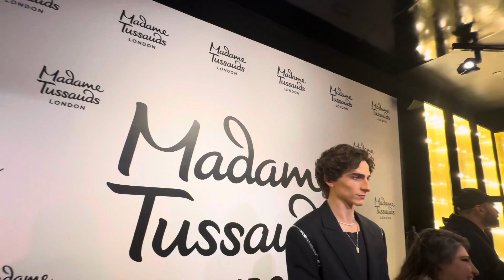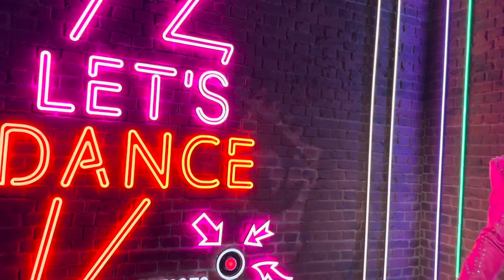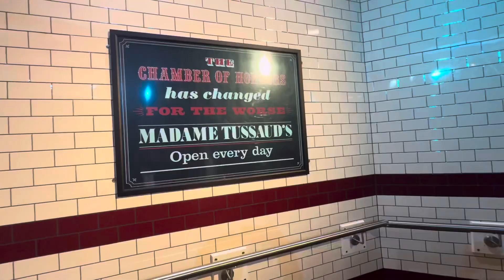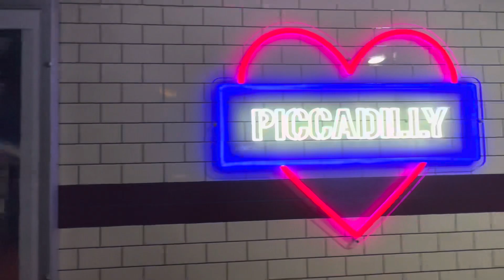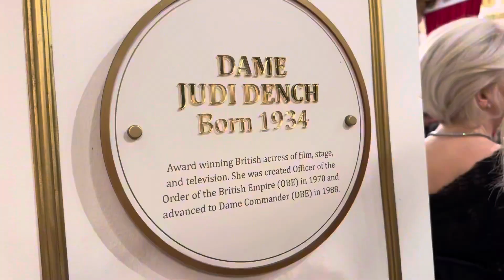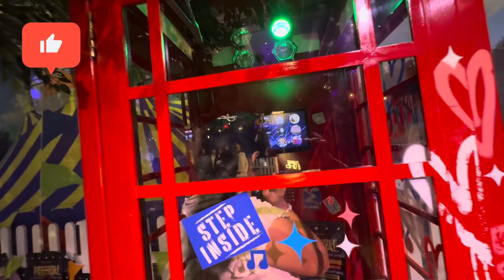मैडम तुसाद लंदन टुर Part 1: Madame Tussaud’s London walkthrough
मैडम तुसाद लंदन टुर : Madame Tussaud’s London walkthrough Part 1 @DiptiRaviVlogs

Madame Tussauds London has unique 7 zones and is home to over 150 incredibly lifelike figures, from celebrities and the Royal Family to cultural icons and music legends of past and present

मैडम तुसाद लंदन में अद्वितीय 7 क्षेत्र हैं और यह 150 से अधिक अविश्वसनीय रूप से मोम के जीवंत आकृतियों का घर है, जिनमें मशहूर हस्तियों और ब्रिटिश शाही परिवार से लेकर सांस्कृतिक प्रतीक और अतीत और वर्तमान के संगीत दिग्गज शामिल हैं।